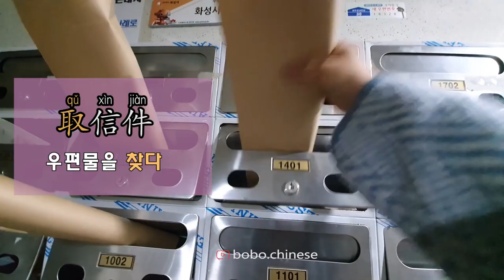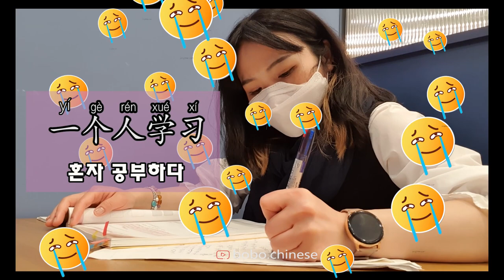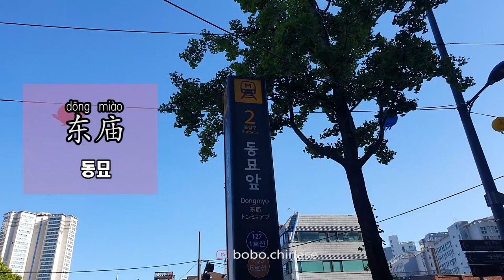chinese vlog 이번주 BOBO어떻게 보냈어요?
❤Instagram보이차 :bovvvdodo
✿중국어강의
✿중국어녹음
✿온라인1:1수업
✿TSC수업
✿HSK수업